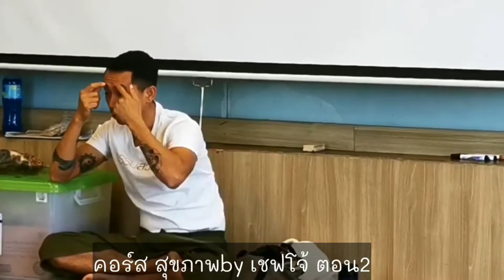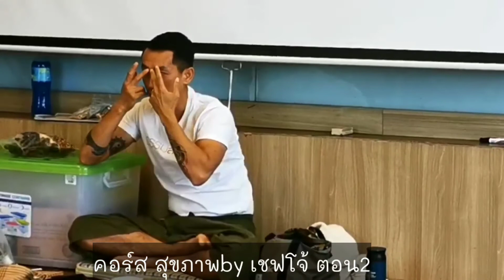Natural Body and Mind Therapy #2 | เวลาการทำงานอวัยวะร่างกาย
ผ่านไปสดๆ ร้อนๆ กับคอร์สเพื่อสุขภาพ
Natural Body and Mind Therapy รุ่น 2
คอร์สที่ทำให้พวกเราหันกลับมา...
ใส่ใจ 💕 ดูแลตัวเองมากขึ้น
เรียนรู้ การกิน การถ่าย ล้างสารพิษออกจากร่างกาย
ตลอดช่วงระยะเวลา 4 วัน 3 คืน ที่

คอร์สนี้อัดแน่นไปด้วยความรู้และความอบอุ่น 🥰
“ความสุข” จากรอยยิ้มของทุกคน
ปรับเปลี่ยนพฤติกรรมการใช้ชีวิตเพื่อสุขภาพที่ดีขึ้น
✅ เรียนรู้การกิน เพื่อ detox สารพิษออกจากร่างกาย
✅ กินและดื่มสมุนไพร ที่ช่วยล้างพิษ บำรุงเลือด แก้อาการไมเกรนและไซนัส
✅ กินผัก ผลไม้ จับคู่กันยังไง? ให้ทานแล้วเป็นยา
✅ เรียนการนวดกดจุดด้วยตัวเอง
✅ สนุกกับการทำอาหาร และขนม Homemade แบบอร่อยมากแต่ไม่อ้วน
✅ เดินชมแปลงผักปรับธาตุในร่างกาย
✅ ผ่อนคลายกับการ “มัดย้อมกระเป๋า”
✅ ปิดท้าย!! พอกโคลนสปา และมาร์กหน้าใยไหมทองคำ
✨ งานนี้ทุกคนกลับบ้าน เปล่งประกายหน้าใส สุขภาพดีกันถ้วนหน้า ✨

ขอขอบคุณ 💚 เชฟโจ้ Samuay & Sons ที่ทุ่มเทความรู้  ดูแลและสอนแต่ละคนในคลาสด้วยตัวเอง แชร์ความรู้แบบไม่มีกั๊ก

ขอบคุณ 💚 ผู้ร่วมคอร์ส Natural Body #2 ในครั้งนี้ ที่เปิดใจเรียนรู้สิ่งใหม่ๆ เพื่อสุขภาพที่ดีของทุกคน เสียงหัวเราะ ความสนุก ความอบอุ่นที่ได้ใช้เวลาร่วมกันจะเป็นมิตรภาพที่ดีต่อกันตลอดไป

เจอกันใหม่กับ Natural Body and Mind Therapy รุ่น 3 นะคะ  ใครสนใจรุ่นต่อไป...
ลงชื่อกับทางทีม admin ไว้ก่อนได้เลยค่ะ
** เปิดรับจำนวนจำกัด **
Official Line: @rairuenrom